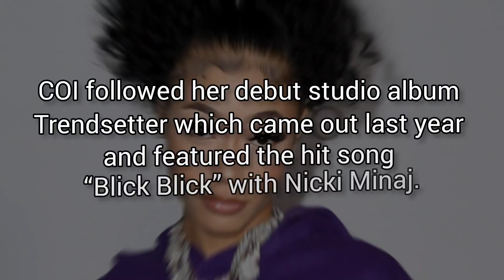Coi Leray Only Sells 10k Copies In Her Album’s First Week